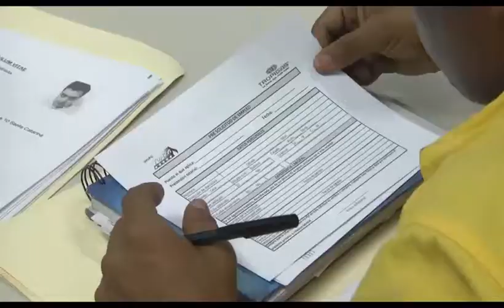Feria del empleo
Miles de guatemaltecos hicieron grandes filas para ingresar al parque de la industria y optar a una plaza laboral, en la feria del empleo...